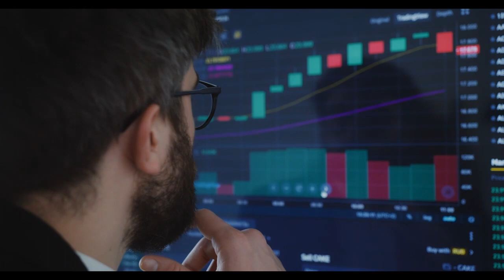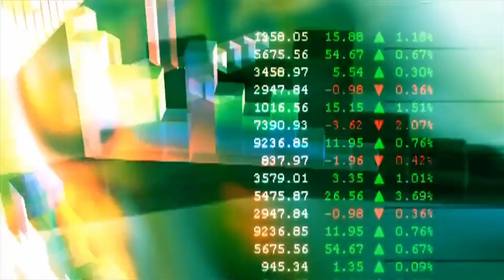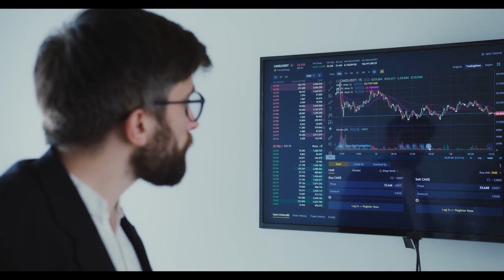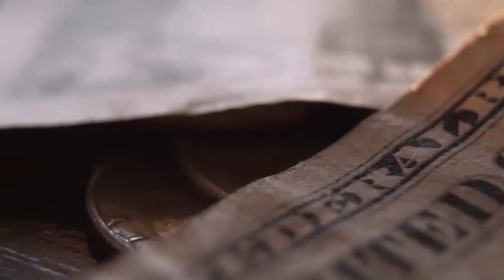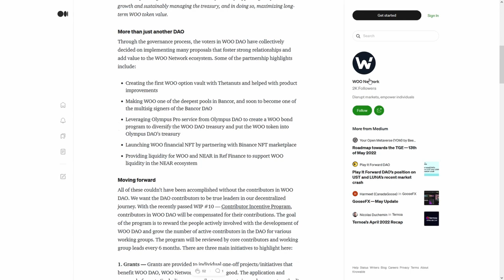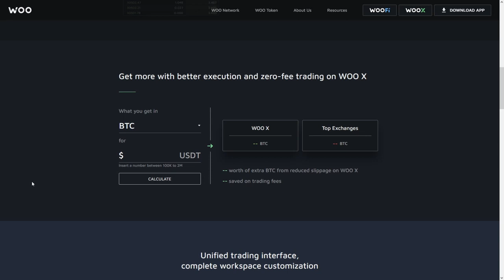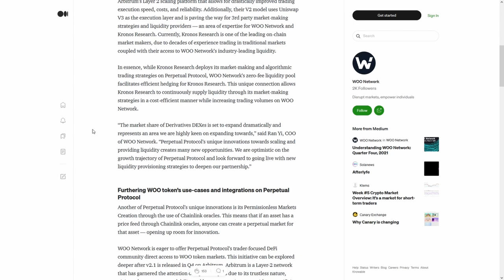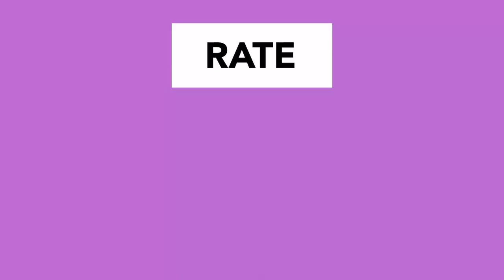Bitgert BRISE HODLERS⚠️ WARNING 🚨ANONYMOUS🚨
Bitgert BRISE HODLERS⚠️ WARNING 🚨ANONYMOUS🚨🚨THIS CHANGES EVERYTHING🚨